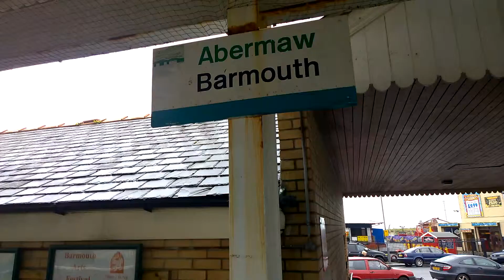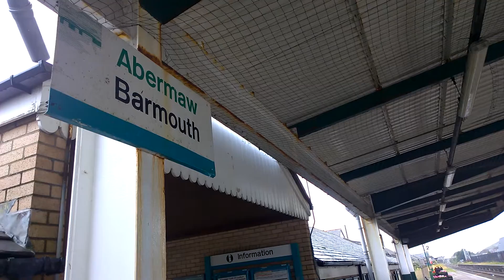Barmouth Train Station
Train Service From Birmingham International To Pwllheli Calling At Barmouth